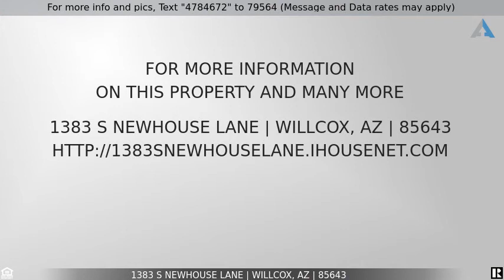Priced at $129,500 - 1383 S Newhouse Lane, Willcox, AZ 85643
Home for Sale in Willcox

Very well maintained home on five acres located minutes from town. The views are fantastic! Open floor plan with a split bedroom set up. This three bedroom, two bathroom home has been well cared for.  30x50 custom built metal building with two 10 foot roll up doors. Has 220 electrical.  Also has a smaller storage building on the property as well.